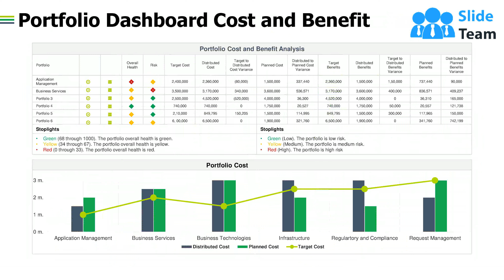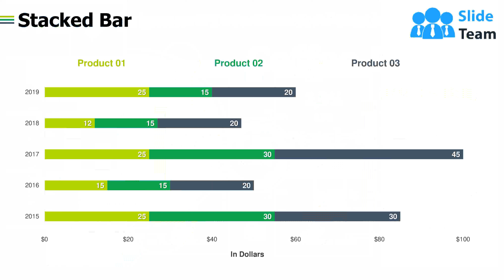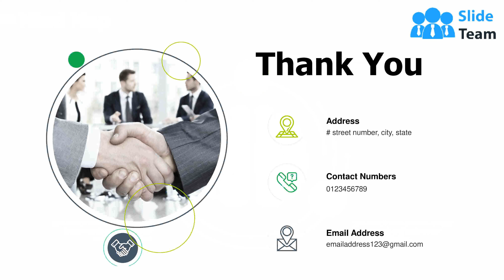Project Portfolio Management KPI And Dashboard Powerpoint Presentation Slides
Manage your assets in a professional way using our content ready Portfolio Management KPI And Dashboard PowerPoint Presentation Slides. Take advantage of these asset management PPT templates to illustrate portfolio performance, portfolio risk dashboard, portfolio timeline summary, cost-benefit analysis, etc. Take the assistance of these investment management PowerPoint infographics to depict the on-boarded projects, completed projects, pipeline projects, development projects, etc. Employ this amazing asset PPT layout to showcase the allocation of KPI’s like portfolio summary, net allocations, holdings, used budgets and returns in percentage form. Utilize these amazing asset PowerPoint visuals to reveal the projects of different departments including finance, IT, legal, operations, programs, sales, and marketing. Moreover, you can also show various risks that impact portfolio like IT long haul, product engineering, facilities upgrade, human capital initiatives, etc. Download this amazing asset management PPT slideshow to keep a timely track of various organizational projects.